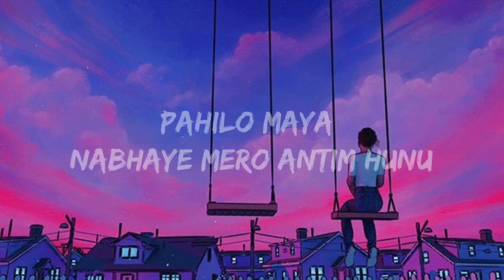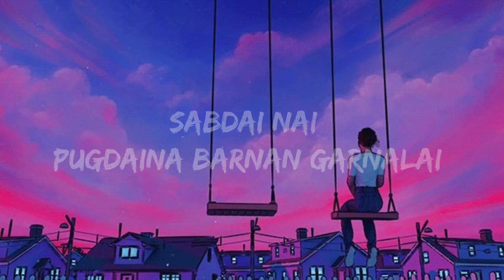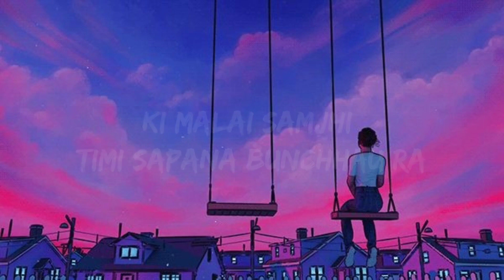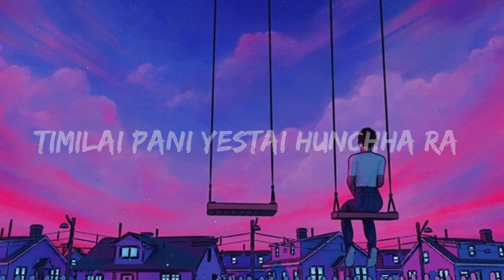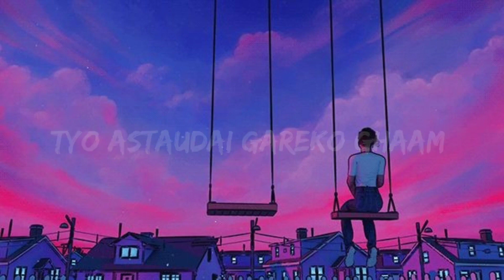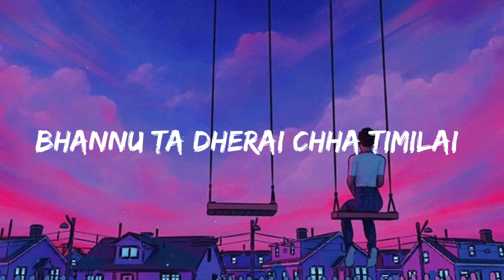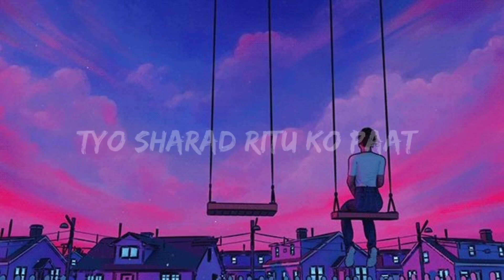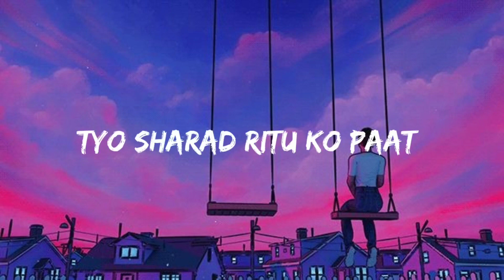Timi Sangai - Apurva Tamang [Lyrics Video] [One Hour Loop]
This is 1 hour loop lyrics version of @ApurvaTamang's Timi Sangai.

Lyrics:
माया अनौठो यो किन?
मुस्कान मेरो यो थाम्नै सकिन
भन्नु त धेरै छ तिमीलाई
तर किन, खै, केही भन्नै सकिन
तिमीलाई पनि यस्तै हुन्छ र?
के मलाई सम्झी तिमी सपना बुन्छौ र?
त्यो शरद ऋतुको पात
त्यो चिसो जुनेली रात
त्यो अस्ताउँदै गरेको घाम तिमीसँग हेर्न पाऊँ
शब्द नै पुग्दैन वर्णन गर्नलाई
भन्नै नसके नि बुझ्नू
पहिलो माया नभए मेरो अन्तिम हुनू
सधैँभरि अँगालिराख्नू
तिमीसँग हेर्न पाऊँ
सधैँभरि सँगै